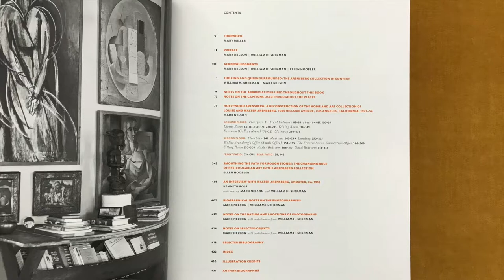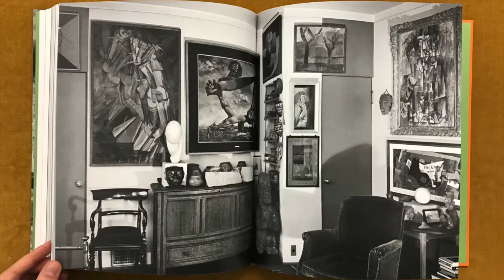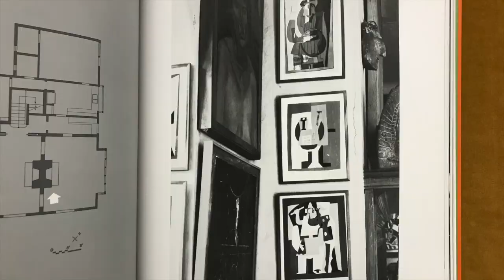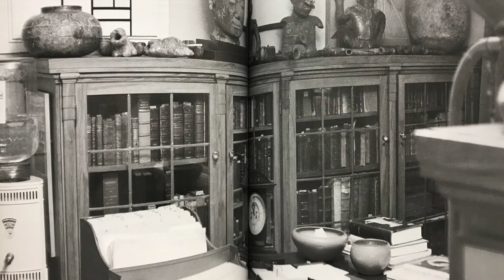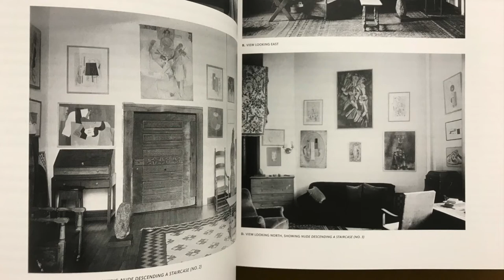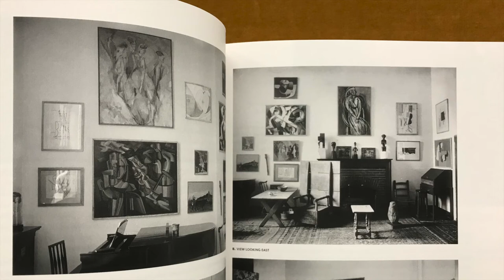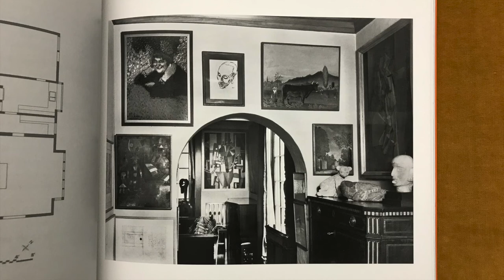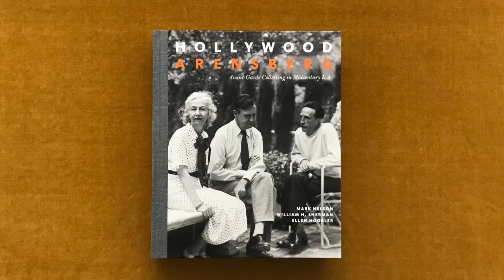Hollywood Arensberg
In this video I read from a book titled Hollywood Arensberg. Avant-Garde Collecting in Midcentury L.A., by Mark Nelson, William H. Sherman and Ellen Hoobler, published by the Getty Research Institute.

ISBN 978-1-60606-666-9